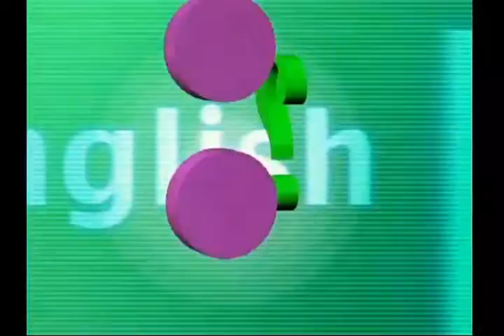Standard Deviants School English Punctuation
Students will learn the uses and applications of the period, comma, question mark, exclamation mark, quotation mark, colon, semicolon, and more.